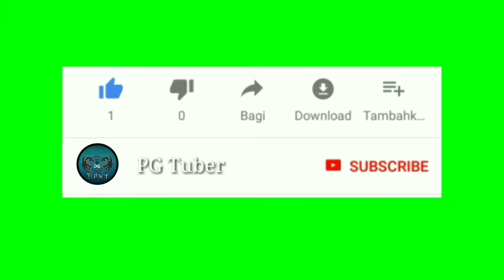Pes Mobile 2019 / Barcelona vs Arsenal/ Android Gameplay #15